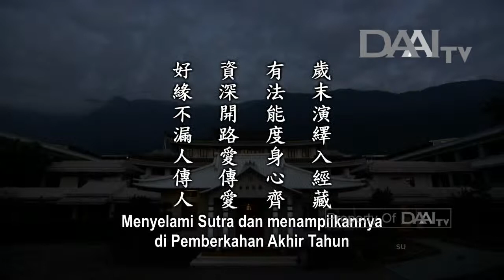Lentera Kehidupan 20181211 好緣不漏也不斷 Terus Menjalin Jodoh Baik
Sinopsis:

Sejak melakukan perjalanan hingga kini, Master sudah menghadiri belasan sesi Pemberkahan Akhir Tahun. Master melihat satu demi satu hutan Bodhi di atas panggung dan lautan Dharma yang sangat besar di bawah panggung, semuanya sangat kompak. Setiap kata dalam lirik itu adalah Dharma dan semua orang benar-benar menyerapnya ke dalam hati.

Dengan menyerap Dharma ke dalam hati, para relawan dapat menemukan cara untuk membimbing orang. Semua orang harus saling membimbing, tak hanya pada kehidupan ini, tetapi juga di kehidupan mendatang. Jalinan jodoh berlanjut dari masa lalu, masa kini, hingga masa depan. Berkat jalinan jodoh dari masa lalu, sekarang kita bisa bertemu dan memiliki tekad dan tujuan yang sama untuk menjalankan Tzu Chi. Kita harus terus menjalin jodoh baik ini agar dapat terus berlanjut.

Ketika mengerahkan kekuatan cinta kasih, kita juga harus bersungguh hati dan saksama serta tepat sasaran. Kita harus yakin bahwa kita tak mementingkan diri sendiri dan semua orang memiliki cinta kasih. Donasi bukan datang begitu saja, melainkan terhimpun berkat orang-orang yang bersumbangsih dengan cinta kasih tanpa pamrih dan penuh keyakinan.

Kita harus menjalankan Tzu Chi dengan hati yang polos sehingga tak ada halangan yang menghentikan kita untuk melakukan perbuatan baik.